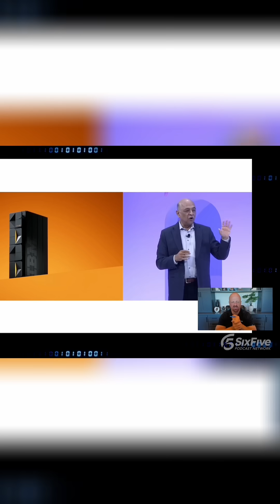Key messages from @IBM Think 2025? Catch this week's episode of The Six Five Pod! 🎧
🚨 New Six Five Ep. 260 🚨
@Danielnewmanuv & @PatrickMoorhead break down key messages from @IBM Think2025: Their take? With WatsonX, LinuxONE & Granite 4 Tiny, IBM is targeting CIO's and aiming to be THE orchestration layer for enterprise AI agents—cloud/app agnostic & built for scale.